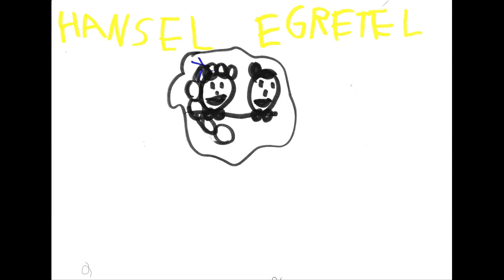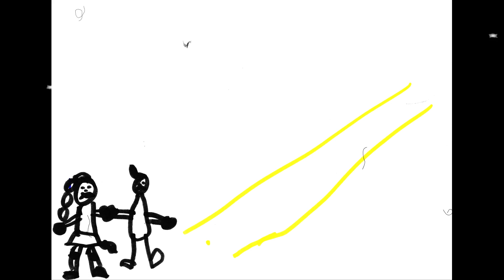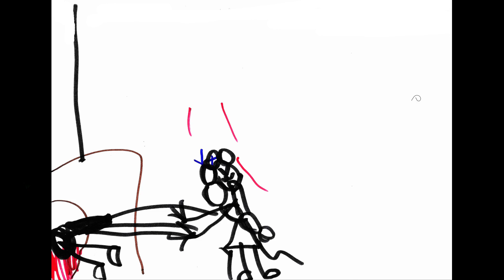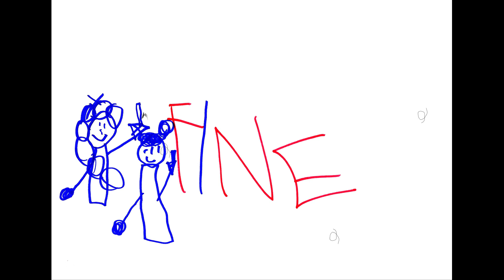HANSEL E GRETEL BY EMMA - 6 ANNI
La storica fiaba tedesca Hansel e Gretel, pubblicata nel 1812 dai fratelli Grimm, narrata da una bambina appassionata per questa storia.

Emma l'ha personalizzata un po'. Ascoltate bene tutto fino alla fine. Anche i disegni sono stati fatti da Emma.

Aveva disegnato la storia per raccontarla alle sue bambole. L'ho trovata così bella e particolare che ho chiesto a mia figlia se voleva registrarla per poterla fissare nel tempo in un video come questo.

Anche questo video, serve come idea. Un bel lavoro da svolgere con i bambini. Creare una storia, disegnarla, digitalizzarla, registrare il racconto e unire tutti i file con un po' di pazienza.

Lei era felicissima quando ha visto il lavoro completato.

Bambini, scoprite questa meravigliosa fiaba raccontata in modo un po' particolare.

Grazie mille, Lili e Emma.

(Emma - 6 anni e mezzo)